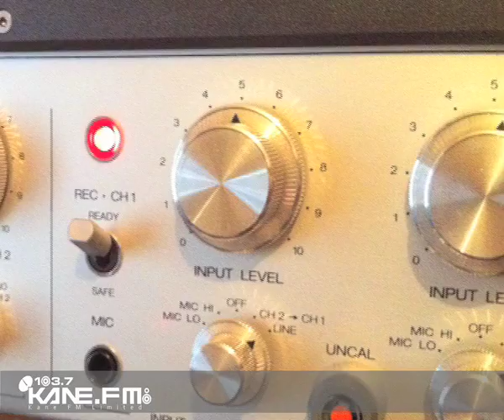Kane FM talk to Kashmere, Jazz T & Zygote about the Galaktus record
Deeflux from Kane FM talks to Kashmere about his new record Galaktus forthcoming on Boot Records.  He also catches up with Jazz T & Dr Zygote to talk about all things hip hop and about the label itself.

Filmed & edited by Rob Smith